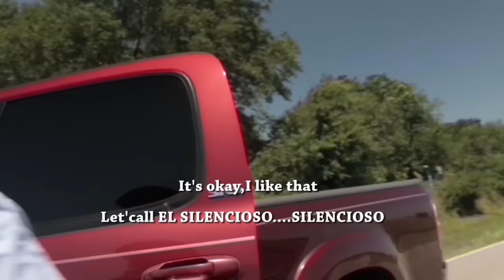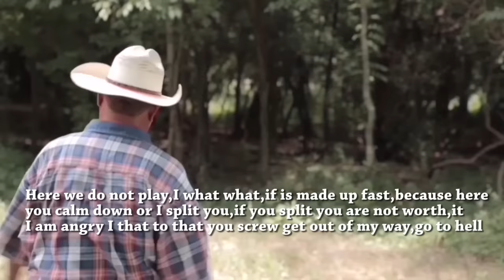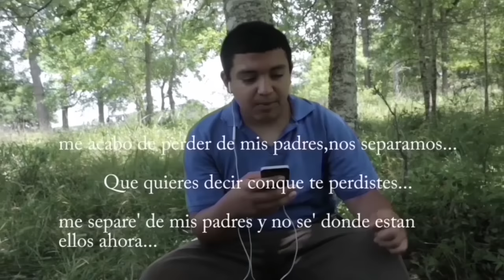TENTADOS POR EL BOSQUE/TEMPTED BY THE FOREST/Noel Flores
Noel Flores/NR Blake film productions.una pelicula de accion,drama y suspenso.con las actuaciones de:Fernando Saens,Noel Flores,Rosy Flores,Olga Mendoza,Eliazar Sanchez,Reynaldo Huerta,Pedro Villanueva,Melanie Villanueva y otros.Un grupo de turistas se encuentran de paseo en un bosque sin esperar que la diversion se iba a convertir en una pesadilla sangrienta.Subscribete y disfruta de la pelicula con subtitulos en Ingles.
TENTADOS POR EL BOSQUE/TEMPTED BY THE FOREST.